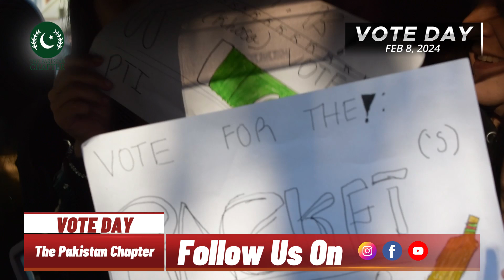Election 2024 | NA 128 | PTI Candidate Salman Akram Raja On Top | Breaking News